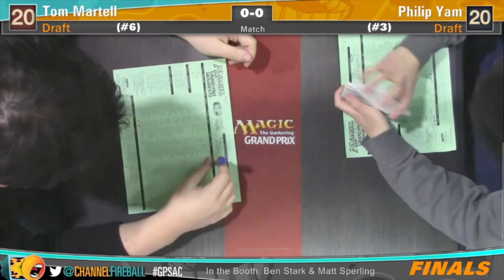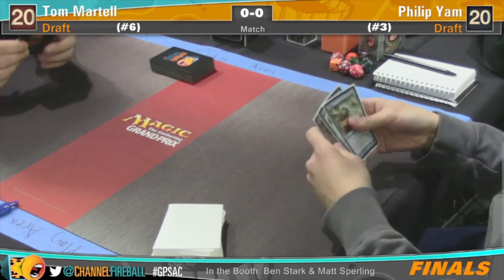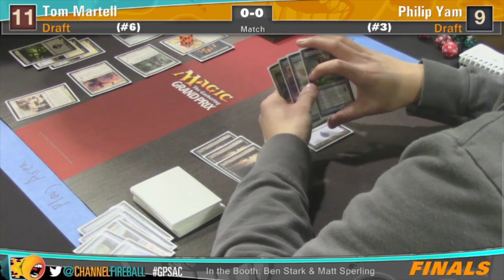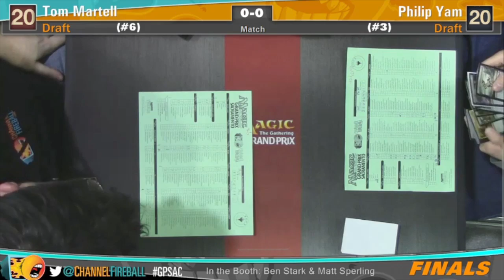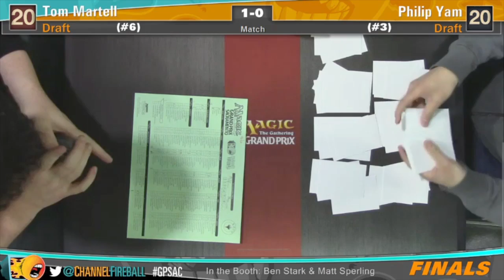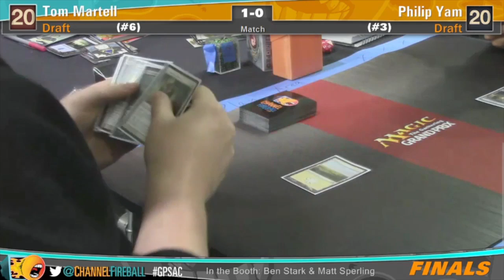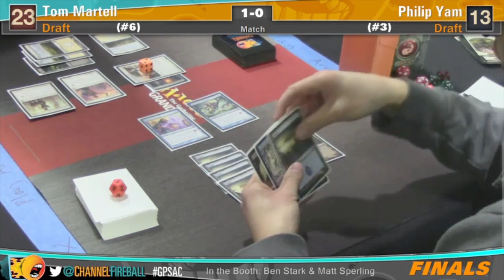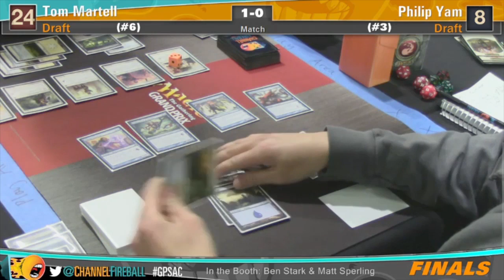Grand Prix Sacramento 2014 Finals: Tom Martell vs. Philip Yam (Draft)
Watch Tom Martell battle Philip Yam in the finals of Grand Prix Sacramento.
Format: Theros Booster Draft